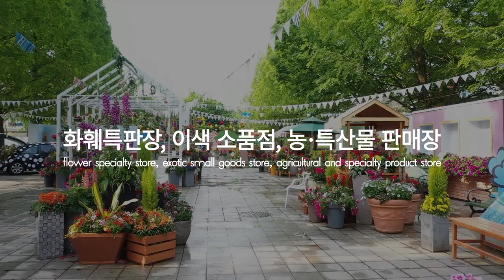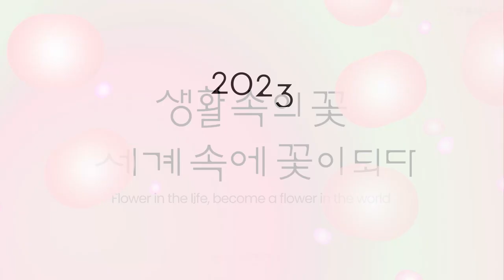2023고양국제꽃박람회 프로그램 영상 ｜ Flower in the Life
2023고양국제꽃박람회 ｜ Flower in the Life

🔸야외 화훼 정원
100,000㎡의 야외공원에 조성되는 22개의 테마정원

🔸화훼 산업 전시
25개국 100여 개의 전문기업, 기관, 단체가 참여하는 화훼산업전시

🔸고양국제꽃포럼
해외 전문가를 통한 해외 화훼 정보 교류, 트렌드 주도

🔸고양국제꽃어워드
분야별 경진대회, 꽃 문화 이벤트와 꽃어워드쇼

🔸고양플라워마켓
화훼특판장, 이색 소품점, 농·특산물 판매장

🔸특별한 공연과 다채로운 이벤트
인디밴드, 팝페라, 재즈밴드, 마술, 디즈니 OST 콘서트

화훼산업 트렌드, 화훼 비즈니스를 한 눈에
다채로운 꽃들의 향연,
문화예술축제가 어우러진 축제형 박람회 🎉

2023고양국제꽃박람회
International Horticulture Goyang Korea 2023
생활속의 꽃｜Flower in the Life
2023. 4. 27. (목) ~ 5.8. (월) 일산호수공원